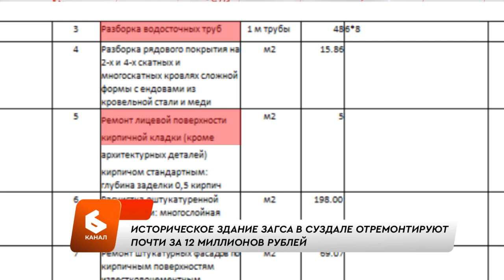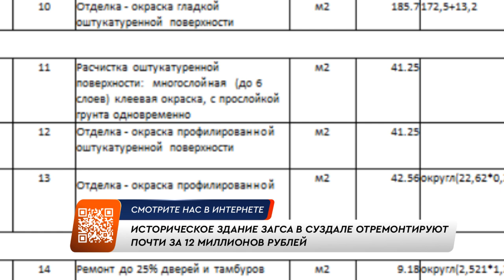Историческое здание ЗАГСа в Суздале отремонтируют за 12 миллионов рублей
Соответствующая информация появилась на сайте Госзакупок. Там размещена информация о двух тендерах. Один из них предполагает проведение ремонта фасада. Изначальная цена контракта - 6,3 миллиона рублей. В ходе торгов один из подрядчиков опустил ценник почти до 5 с половиной миллионов. Судя по опубликованной документации, вокруг здания появятся металлические леса, после чего подрядчик среди прочего должен будет сделать следующее.